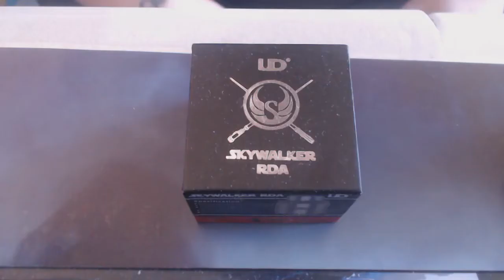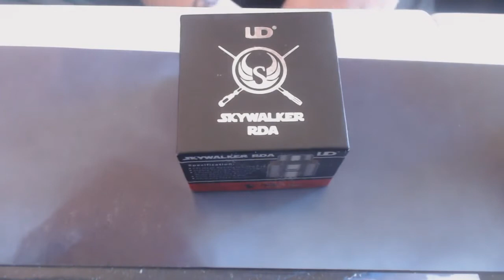Test du Skywalker de UD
Dripper bottom feeder de chez UD